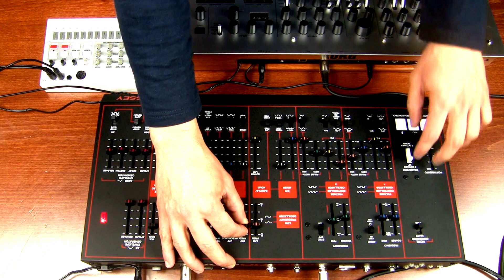ARP Odyssey Module (controlled by Korg Minilogue) + Volca Sample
ARP Odyssey Module  rev3 controlled via MIDI by a Korg Minilogue, and a Korg Volca Sample for the drums.